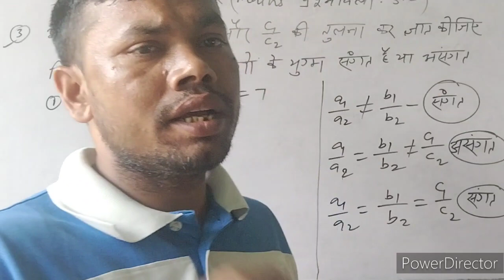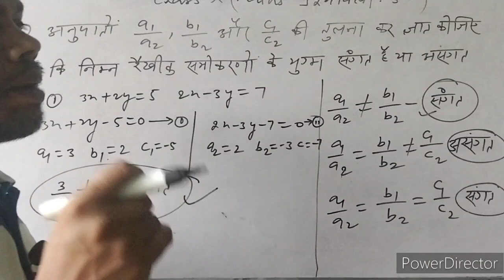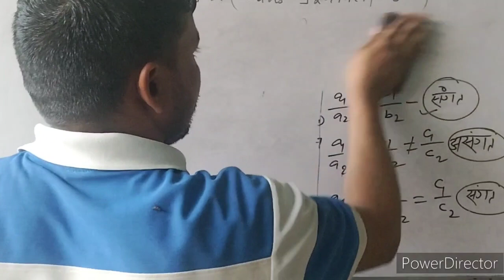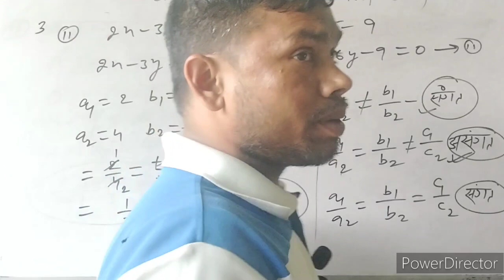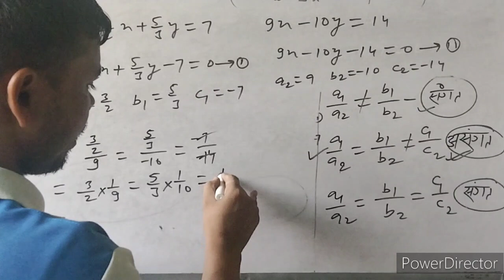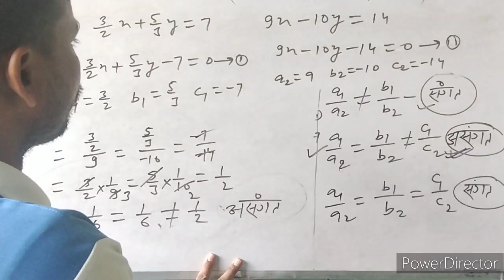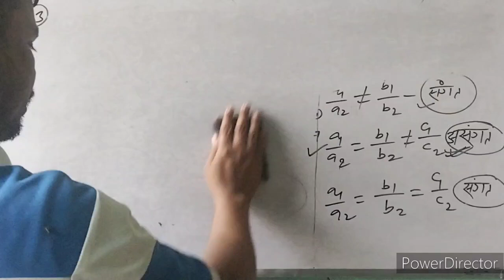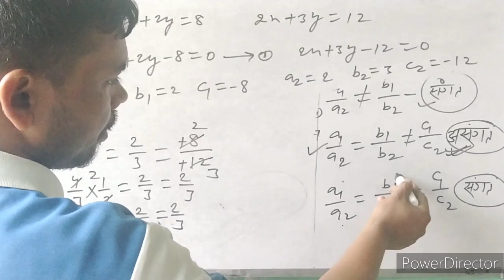class 10 ke maths ke prasnawali 3.2 ke questions ke hal saral bidhi se bhag -3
class 10 ke maths ke prasnawali 3.2 ke questions ke hal saral bidhi se bhag -3#ramanujanclasses

maths ke hal saral bidhi se bhag 3

ganit ke hal saral bidhi se bhag 3

sagt and asagt ke questions ke hal saral bidhi se bhag 3

smikarn ke hal saral bidhi se bhag 3